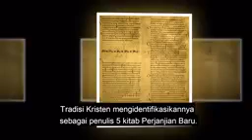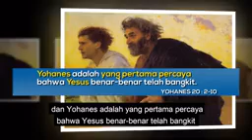Kisah ttg Yohanes